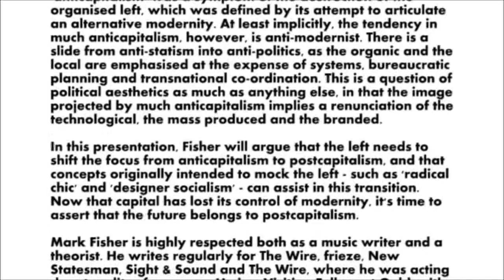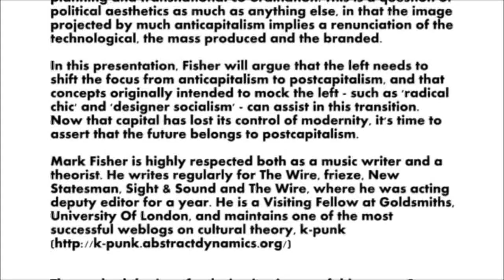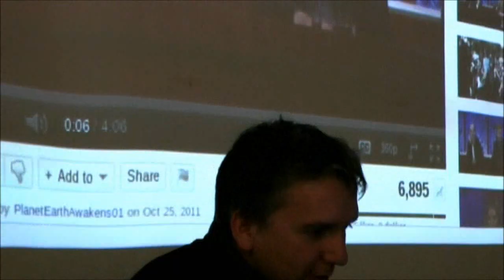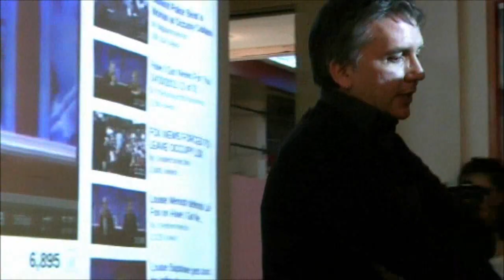Mark Fisher: The Political Aesthetics of Postcapitalism / Methodologies of Valorization, 16/11/2011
Mark Fisher

The Political Aesthetics of Postcapitalism

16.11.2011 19:00, net.culture club mama, Preradovićeva 18, Zagreb

In his book Capitalist Realism, Mark Fisher argued that contemporary culture was dominated by a pervasive sense that there is no alternative to capitalism. Even though capitalism is in the midst of what is shaping up to be an unprecedented crisis, capitalist realism has not disappeared. Instead, it has changed form: from the bullishness of neoliberalism in its high pomp, capitalist realism now has a more desperate, even faux-melancholic edge. Increasingly, the strategy of many of capital's agents is not to condemn anticapitalist protest, but precisely to claim that the anticapitalists do not present a coherent alternative. If only they did, we might be able to support them While this is in many ways a spurious line of attack, it does point to serious problems with 'anticapitalism'. The emergence of 'anticapitalism' was a symptom of the destruction of the organised left, which was defined by its attempt to articulate an alternative modernity. At least implicitly, the tendency in much anticapitalism, however, is anti-modernist. There is a slide from anti-statism into anti-politics, as the organic and the local are emphasised at the expense of sytstems, bureaucratic planning and transnational co-ordination. This is a question of political aesthetics as much as anything else, in that the image projected by much anticapitalism implies a renunciation of the technological, the mass produced and the branded.

In this presentation, Fisher will argue that the left needs to shift the focus from anticapitalism to postcapitalism, and that concepts originally intended to mock the left - such as 'radical chic' and 'designer socialism' - can assist in this transition. Now that capital has lost its control of moderrnity, it's time to assert that the future belongs to postcapitalism.

Mark Fisher is highly respected both as a music writer and a theorist. He writes regularly for The Wire, frieze, New Statesman, Sight & Sound and The Wire, where he was acting deputy editor for a year. He is a Visiting Fellow at Goldsmiths, University Of London, and maintains one of the most successful weblogs on cultural theory, k-punk

The methodologies of valorisation is one of this year's Centre for Drama Art's main programs. It consists of a series of lectures dedicated to theoretical and historical investigation of relations between criteria and methods of valorisation in the artistic field and in the broader political and economic sphere. We will deal with the articulations of differences, coincidences, conditionalities, shortcuts, ideological juxtapositions and historical and geographical specificities.

Supported by: City of Zagreb Office for Culture, Education and Sport; Ministry of Culture, Republic of Croatia; IPA 2009 Programme -- Civil Society Facility.
Grad Zagreb  Ministarstvo kulture RH

Thanks to the Multimedia Institute and net.culture club mama